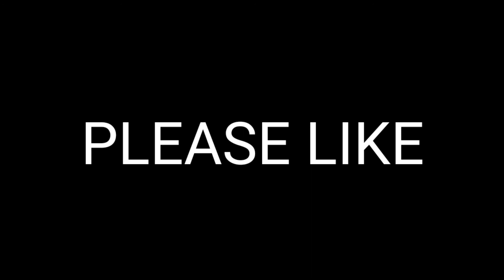বাসর রাতে আমার স্বামী যেভাবে করলো আমায় মনে হচ্ছিল পারব না জীবনের গল্প Choti Golpo Gaming With Rabeya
Title - বাসর রাতে আমার স্বামী যেভাবে করলো আমায় মনে হচ্ছিল আমি আর বাঁচতে পারব না |জীবনের গল্প | Choti Golpo | bangla Choti  || Gaming With Rabeya

©️ The background video is collected from YouTube Creative Common so please refrain from giving copyright to anyone